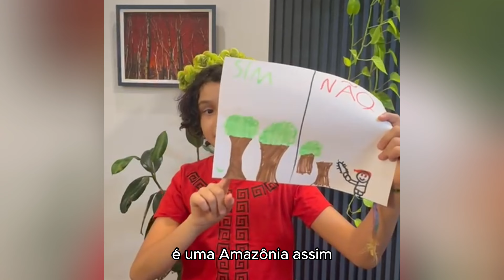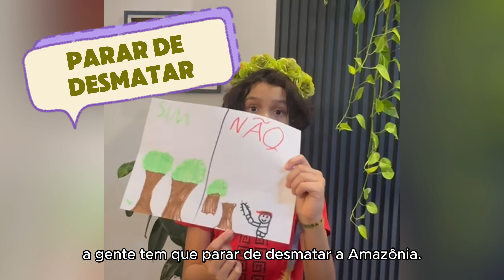Crianças falam qual Amazônia querem no futuro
📢 Convidamos algumas crianças para responder: "Qual Amazônia você quer ver no futuro?".

🌱 A visão dos pequenos e das pequenas sobre a natureza mostra o quanto é essencial valorizar o meio ambiente desde cedo e suas respostas também lembram a importância da preservação e sustentabilidade para as gerações futuras.

🌳 Respeitar a floresta é o primeiro passo para construir um mundo onde a Amazônia continue de pé e gerando vida para todas e todos.